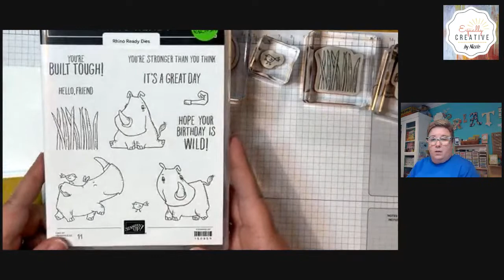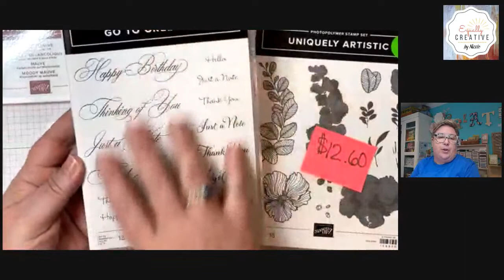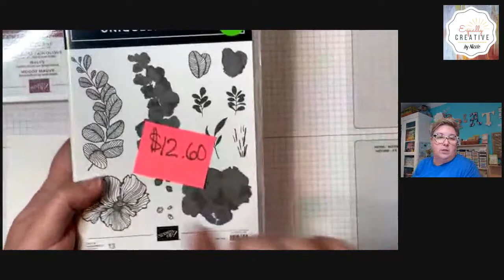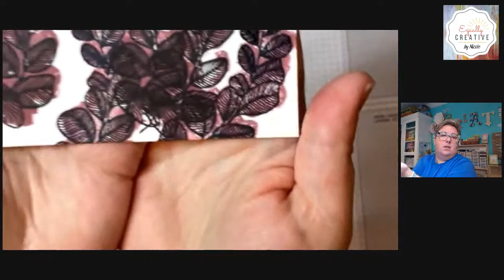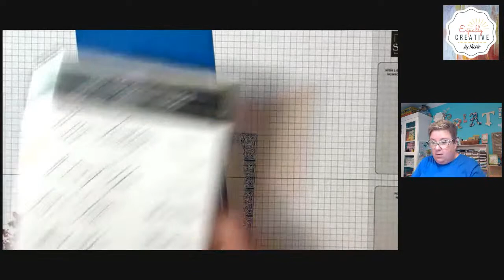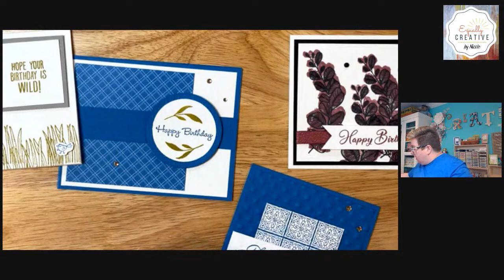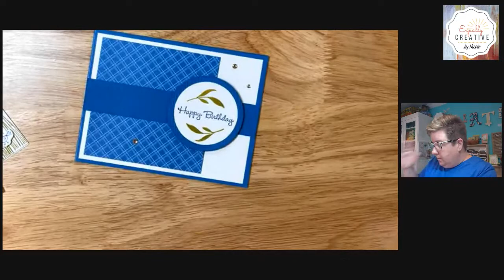Birthday Class #3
Join me for my final Birthday Card Live Class in this 3 part series.  Don't forget any $35  purchase, made by 4/30/23, entitles you to the materials for this class.